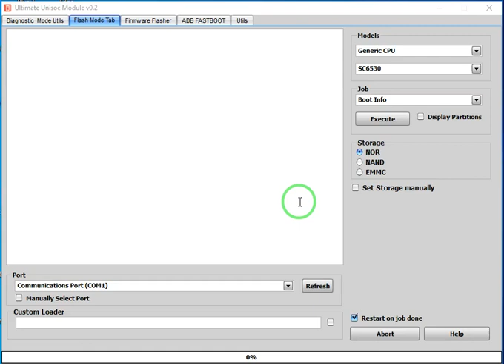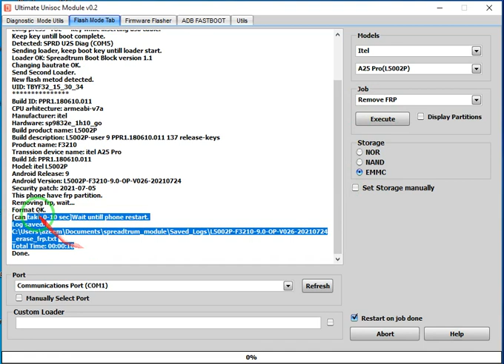iTel A25 L5002P Frp Unlock, iTel A25 Bypass Google Account UMT